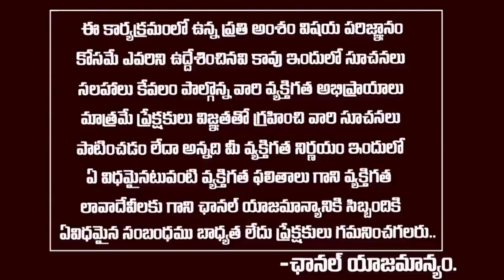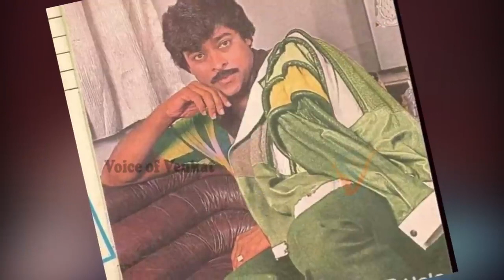చిరంజీవి నా పక్కనే కూర్చుంటావా అని అవమానించిన హీరోయిన్ Chiranjeevi | Sri Media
WATCH :చిరంజీవి నా పక్కనే కూర్చుంటావా  అని అవమానించిన హీరోయిన్   Chiranjeevi | Sri Media